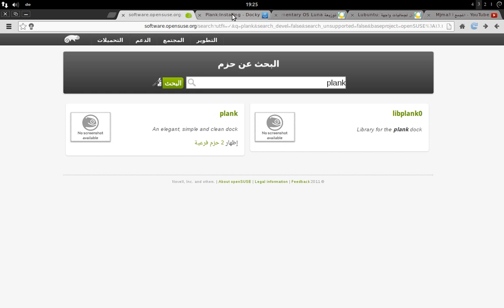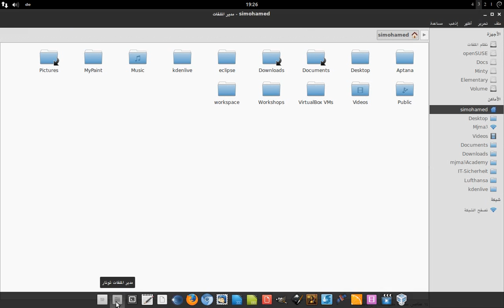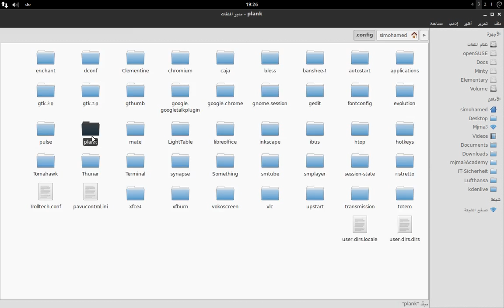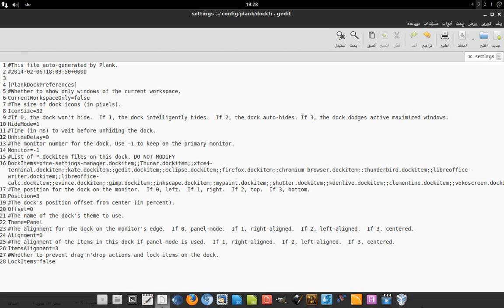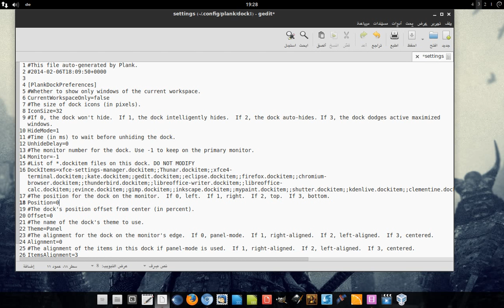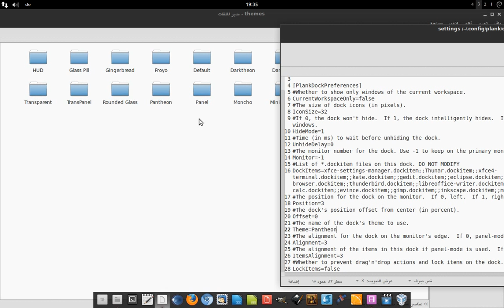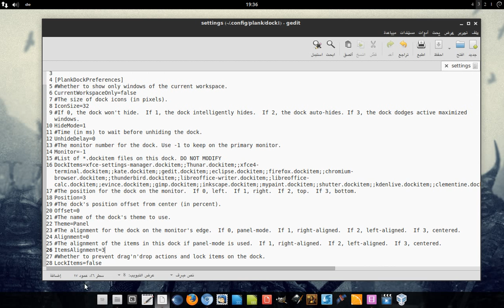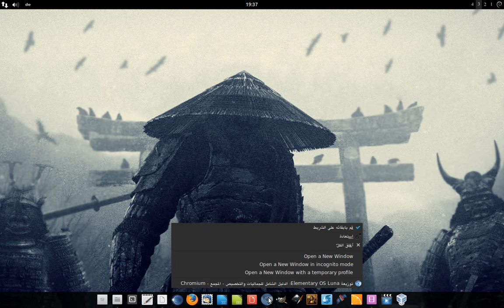تثبيت وتخصيص Plank - شريط توزيعة المنتري Elementary OS - على أوبنتو ولينكس منت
شرح تثبيت شريط توزيعة المنتري Elementary OS السفلي Plank على لينكس منت Linux Mint وأوبنتو وتوزيعات أخرى طريقة تغيير السمات والإعدادات الخاصة به: